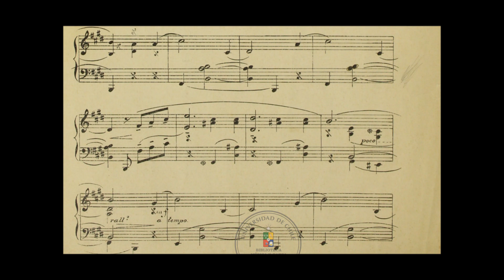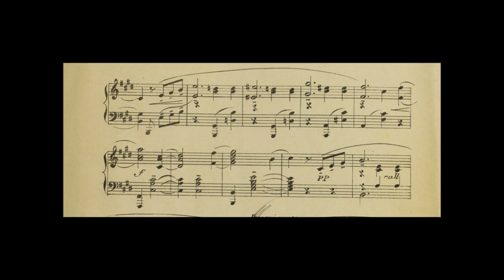Enrique Soro: Recuerdo (Tiempo de Vals)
Enrique Soro Barriga (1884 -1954 ) was a Chilean pianist , teacher and composer.
Considered one of the first Chilean symphonists, Enrique Soro Barriga did his first studies in Concepción , with Clotilde de la Barra ( piano ) and Domingo Brescia ( harmony and counterpoint ). With a scholarship from the Chilean Senate , he left in 1898 to study in Italy , at the Royal Conservatory of Milan , one of the most important in the world at the time. From this place he graduated in 1904 , the year in which he began a recognized and extensive career as a pianist of works from the universal repertoire, in addition to his own.

Together with the musician Luigi Stefano Giarda , he soon became professor of harmony and counterpoint at the National Conservatory of Music of Chile , where he quickly became its deputy director ( 1907 ) and then director , composition professor and piano professor ( 1919 ), remaining linked to this institution for almost two decades. He was a teacher of: Domingo Santa Cruz , Juan Allende-Blin , Nino Marcelli , Héctor Melo , Juan Casanova Vicuñaand Roberto Puelma , all relevant personalities from the Chilean musical world who survived him.

He premiered and presented his works in Europe , the United States and Latin America ; she recorded master rolls for the Aeolian Company, records for Columbia , and went on to land a 50-year contract with the Schirmer publishing house .

Recognized as a great improviser on the piano , his life was linked to great personalities of the time, such as Pau Casals , Vincent D'Indy , Pietro Mascagni , Ignacy Paderewski , Giacomo Puccini , Maurice Ravel and Camille Saint-Saëns , among others.

From a musical point of view, his work is rooted in the classical-romantic tradition, with a recognized style immersed in classical forms, full of a spontaneous lyrical sense. The researcher Raquel Bustos recognizes two periods in his work: from his beginnings to 1911 (beginning period), and, later, from 1911 until her death (maturity period). He wrote few works with vernacular material in a natural state, the most performed being Tres aires chilenos , from 1942 .